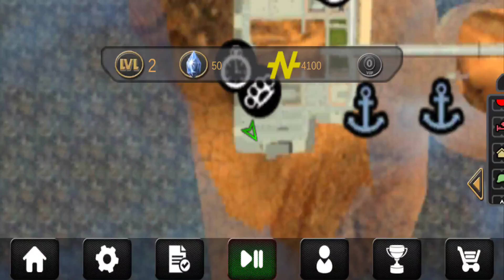Thanos The Rope Hero Of Vice Town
Take on your control amazing superhero. Your super rope does real magic.

Vice Town
Start ascension to the top!
• Fly on the rope through the big interesting city
• Fight with gangsters, mafia, corrupted cops and army
• Complete missions, unlock achievements and spend money in the shop

Take on your control amazing superhero. Your super rope does real magic. Swing on heights above citizens and cars.
And climb walls like a frog or a spider!
Choose the best costume, take guns and other weapons and declare war on street crime. Upgrade your skills as in RPG games with accuracy.
Download and play this action game now, become fantastic super-duper guy for free